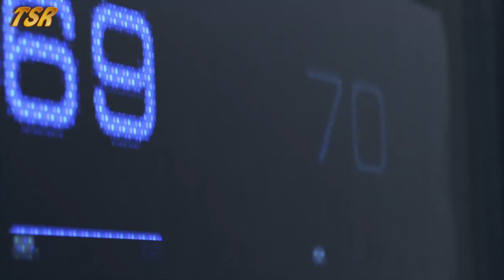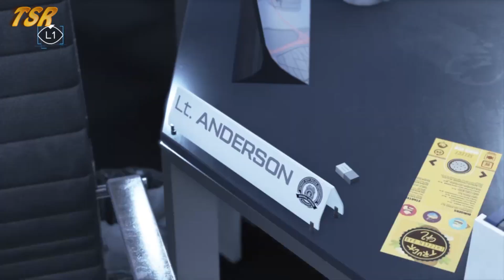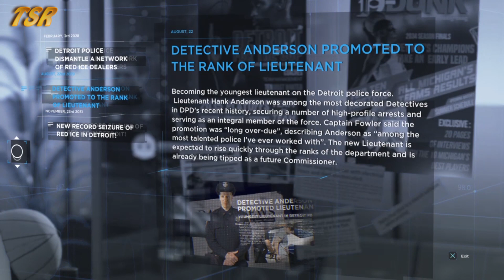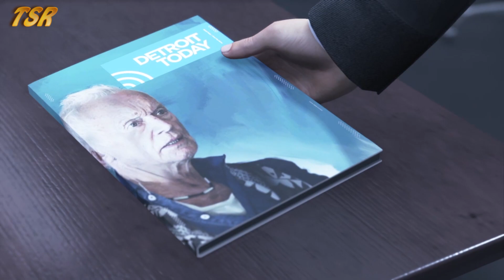Detroit Become Human - Part 1 - Connor